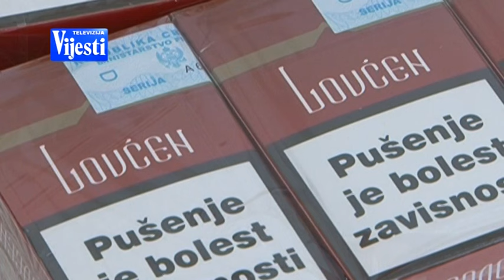ANKETNI TV VIJESTI 13.10.15.